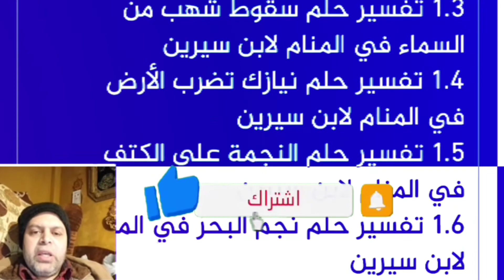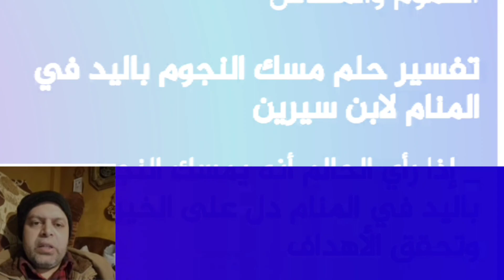تفسير حلم سقوط شهب من السماء في المنام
تفسير حلم سقوط شهب من السماء في المنام | محمود منصور